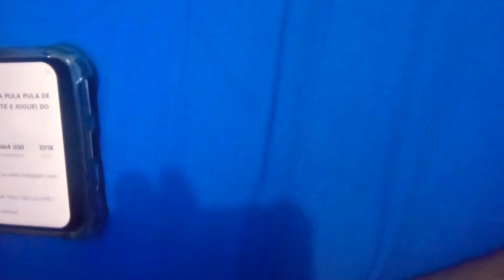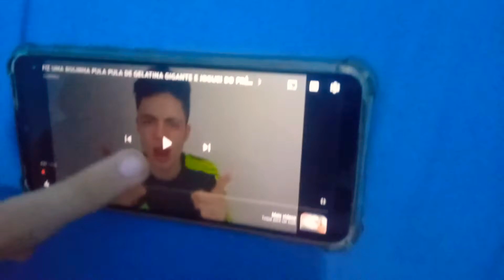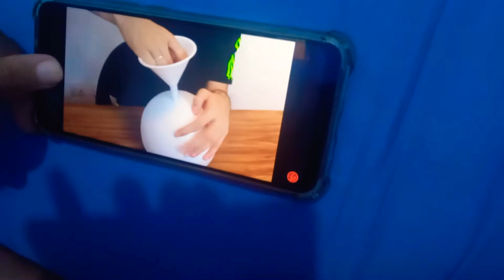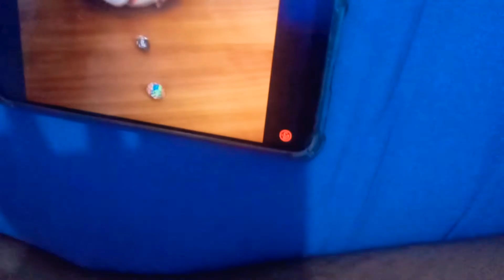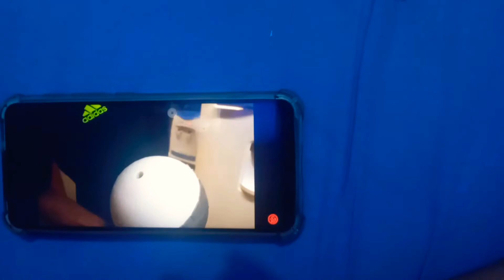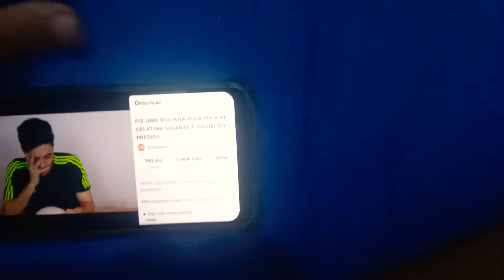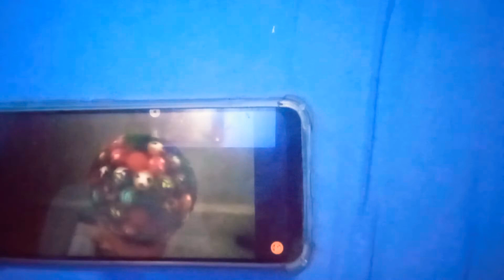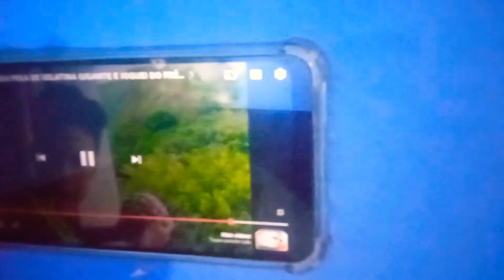REAGINDO A ENALDINHO FEZ UMA BOLA PULA PULA DE GELATINA